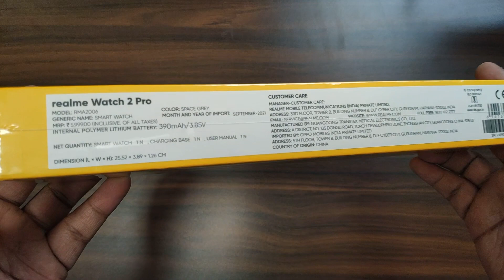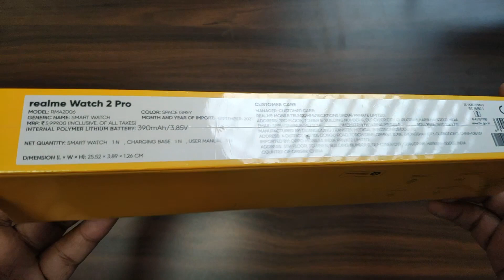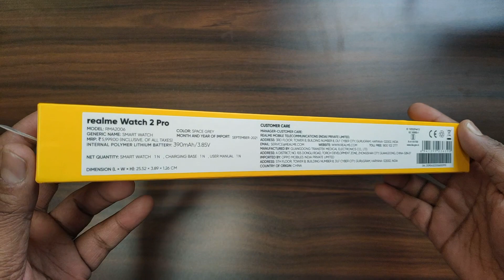Realme Watch 2 Pro (RMA2006) - Unboxing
About : TechnoDeep is a YouTube Channel, where you will find technological videos in Hindi, New Videos are posted frequently.

NOTE : All content used is copyright to TechnoDeep,

• Camera
Nikon D7500
Sony Alpha ILCE-6100Y

• Microphone
Rode NT-USB Mini USB Microphone
Boya BYM1 Microphone
GRENARO Wireless Mic Lavalier

• Lights (I use a lot of it 😊)
GODOX SL Series SL60W LED Video Light
Godox SB-UBW80, 80 cm Octa Softbox
Osaka Bi-Color Dimmable LED Video Light OS 576
DIGITEK® (DRL-14C) 14 Inch LED Ring Light
GiftMax LED Video Soft Light Panel